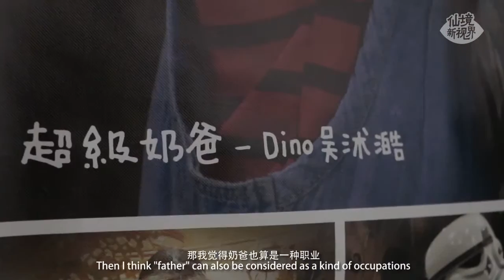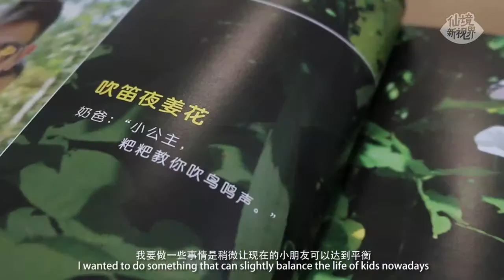Interview with Parenting Coach Dino Goh【非凡人物】专访 吴沭澔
从时尚营养师到亲子奶爸的心路历程。